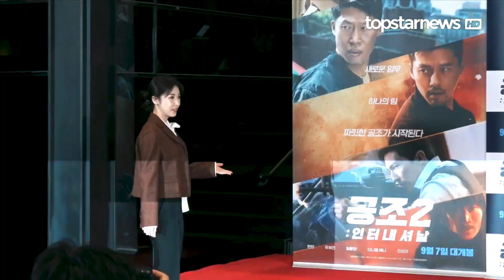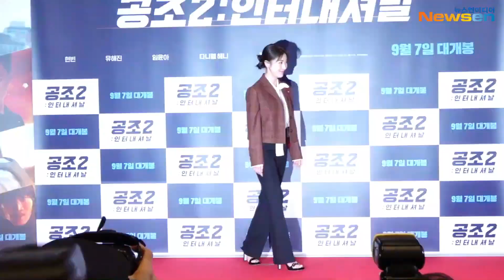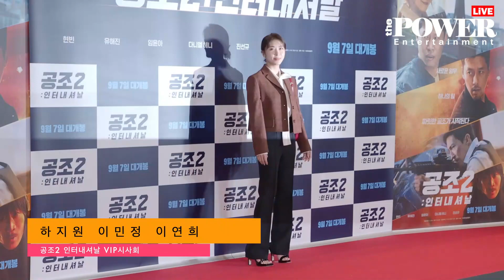하지원 Ha Ji Won​ ハ・ジウォン 河智苑 【영화 '공조2: 인터내셔날' VIP시사회 | 映画「共助2」VIP試写会 | 電影《共助2: 機密同盟2》VIP試映會】2022.9.6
🎬20220906 영화 '공조2: 인터내셔날' VIP시사회
映画「コンフィデンシャル/共助2:インターナショナル」VIP試写会
電影《共助2: 機密同盟2》VIP試映會
Movie "Confidential Assignment 2: International" VIP Premiere

📝[현장포토] “현빈 응원 왔어요”…하지원, 의리의 길라임
[現場フォト]「ヒョンビン応援に来ました」…ハ・ジウォン、義理のキル・ライム
[現場照片] "來為玄彬應援了"...河智苑，義氣的吉羅琳
2022.9.6
'공조2:인터네셔널' VIP시사회가 6일 오후 서울 용산구 CGV 용산아이파크몰에서 열렸다.

하지원은 버건디 컬러로 가을패션을 완성했다.

한편, ‘공조2: 인터내셔날’은 북한 형자 ‘림철영’(현빈 분), 남한 형사 ‘강진태’(유해진 분), FBI ‘잭’(다니엘 헤니 분)이 글로벌 범죄 조직을 잡기 위해 공조 수사를 펼치는 액션 영화다. 오는 7일 개봉한다.
『コンフィデンシャル/共助2:インターナショナル』VIP試写会が6日午後、ソウル龍山区CGV龍山アイパークモールで開かれた。

ハ・ジウォンはバーガンディーカラーで秋のファッションを完成させた。

一方、『コンフィデンシャル/共助2:インターナショナル』は北朝鮮の兄であり「リム・チョルヨン」（ヒョンビン扮）、韓国の刑事「カン・ジンテ」（ユ・ヘジン扮）、FBI「ジャック」（ダニエル・ヘニー扮）がグローバル犯罪組織を捕まえるために共助捜査を繰り広げるアクション映画だ。 7日に公開される。

《共助2: 機密同盟2》VIP試映會6日下午在首爾龍山區CGV龍山IPARK購物中心舉行。

河智苑用紫紅色完成了秋季時尚。

另外,《共助2: 機密同盟2》是一部動作片,朝鮮刑警"任鐵零"(玄彬飾)、韓國刑警"姜鎮泰"(劉海鎮飾)、FBI"傑克"(丹尼爾·海尼飾)爲抓捕全球犯罪組織而展開合作調查。 該片將於本月7日上映。

해와달 엔터테인먼트 - Haewadal Entertainment